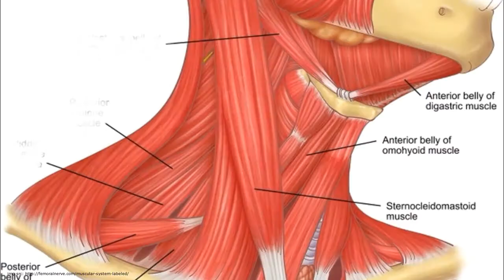Tips to Relieve a Stiff Neck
Want to fix a stiff neck? You can on your with this video!